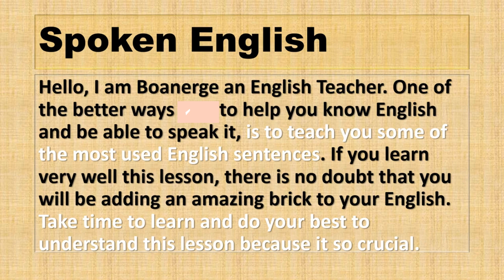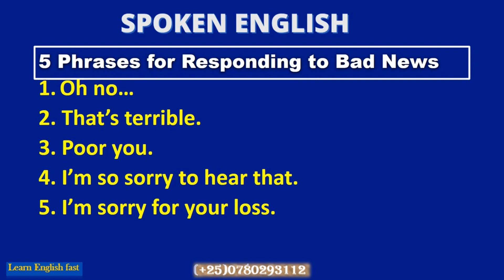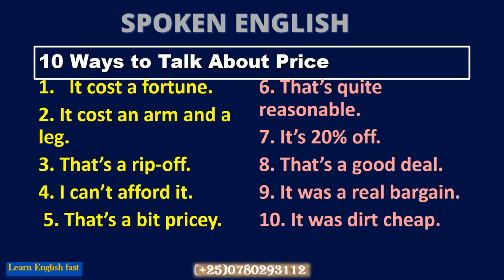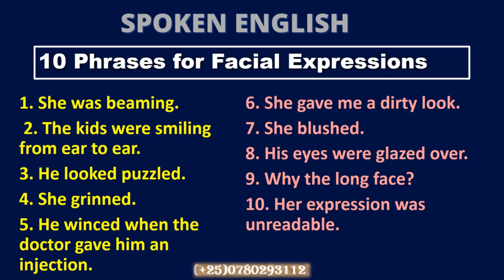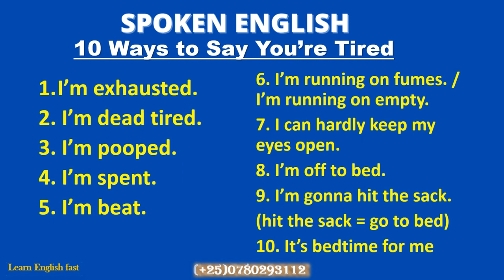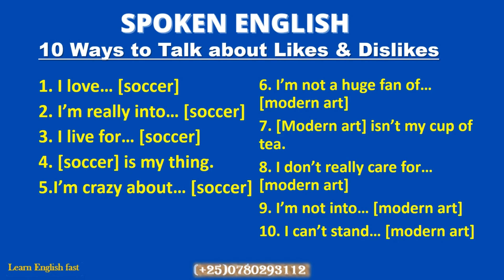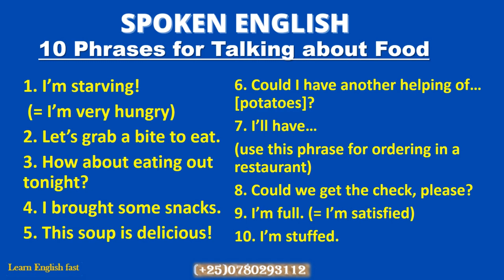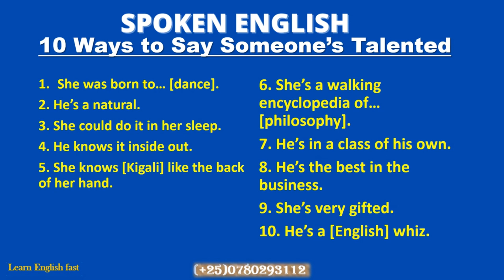L139: INTERURO 600 Z'ICYONGEREZA ZIFASHA KUVUGA II INTERURO Z'ICYONGEREZA ZISOBANUYE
Ushaka kuvuga icyongereza?
Iri somo rigizwe n'interuro 600 zitandukanye zikunda gukoreshwa mu cyongereza, izi nteruro z'isobanuye mu kinyarwanda.
Niba ushaka kuvuga Icyongereza ufate umwanya uhagije uzige witonze zizagufasha kuburyo bukomeye cyane.
twandikikire kuri whatsap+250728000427 niba ukenye kutuvugisha.

Our services